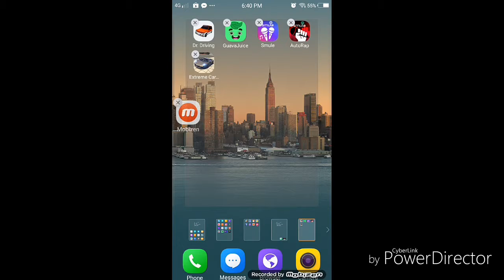Subway Surfer In ROBLOX??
Amizin